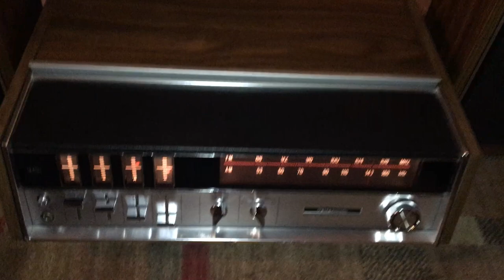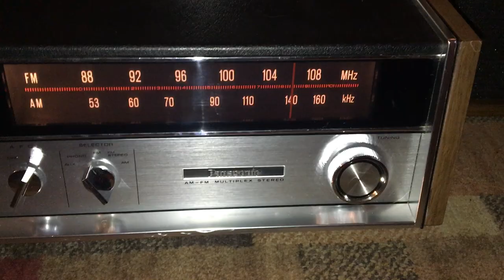1972 Panasonic Stereo Phonograph